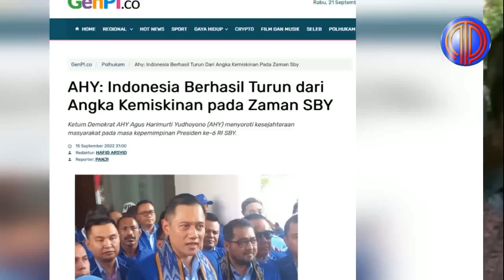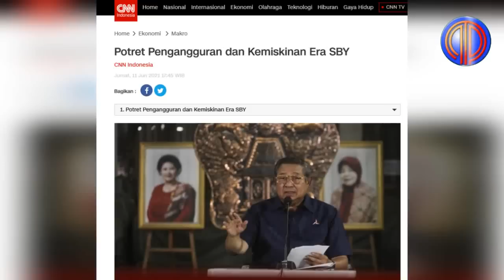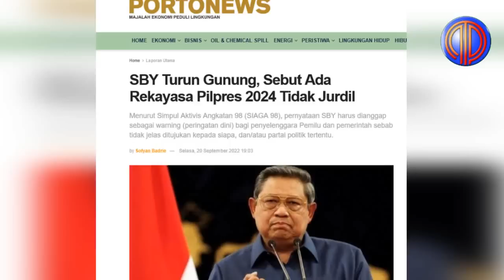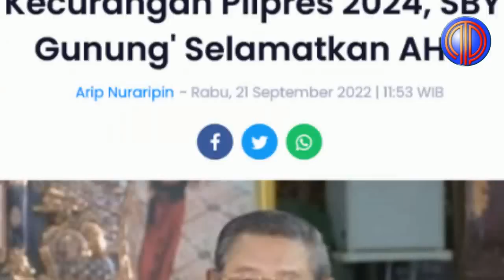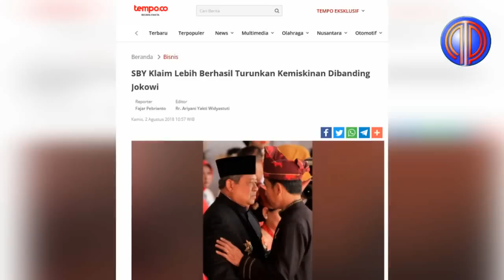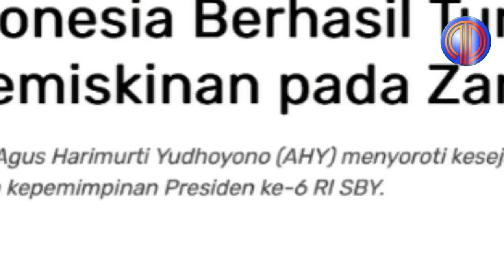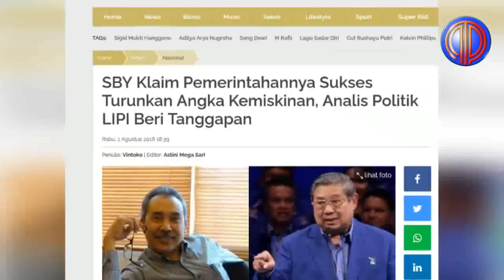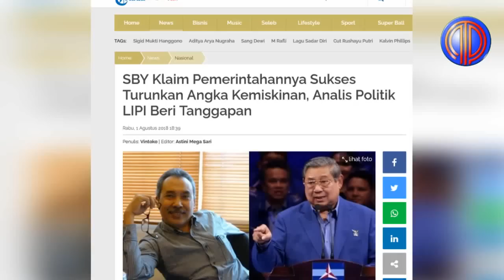Turun Gunung, Jadi Turun Berok❗️Jansen: SBY Turunkan Kemiskinan, Boni: Turun-Temurun Sampe Anak Cucu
Pengamat politik Boni Hargens menyindir Ketua Majelis Tinggi Partai Demokrat Susilo Bambang Yudhoyono (SBY) yang menyatakan akan turun gunung dalam menghadapi kontestasi Pilpres 2024. Menurut Boni, tidak ada yang salah dalam pernyataan SBY itu.

Boni menilai justru yang salah adalah SBY. Hal tersebut diungkapkan oleh Boni karena selama dua periode SBY menjabat, Indonesia seakan jalan di tempat dan tidak ada kemajuan yang berarti.

"Kenapa saya katakan demikian, 10 tahun pemerintahan Pak SBY itu semua orang tau, Indonesia lari ditempat dan kita buang-buang umur.

Dan di era SBY angka kemiskinan atau penduduk miskin di indonesia betul-betul turun maksudnya turun sampai ke anak cucu

Tetapi kan apakah ada masalah kalau Pak SBY mengatakan turun gunung? Nggak ada masalah," kata Boni dalam Catatan Demokrasi tvOne, Selasa 20 September 2022.

Boni mengatakan, terkait pernyataan SBY tersebut merupakan manuver politik untuk menuju pemilihan umum (pemilu). Termasuk diantaranya, perkataan Agus Harimurti Yudhoyono atau AHY yang mengatakan Jokowi cuman gunting pita.

"Saya kira itu semua tagline yang bisa jadi judul sinetron. Judul sinetron bisa kita bayang-bayang tuh turun gunung, kembali ke hambalang," ujar Boni.

Boni menambahkan, dari narasi SBY dan AHY tersebut tidak pernah menjadi sebuah masalah. Karena yang menjadi sebuah permasalahan, apakah narasi tersebut mengganggu persepsi publik.

Boni menuturkan, karena dengan menebar narasi dengan kontra produktif tersebut akan membelah masyarakat ke dalam dikotomi sosial yang nantinya akan berdampak luas.

"Yang menjadi problem ke depan adalah apakah narasi narasi macam ini mengganggu atau tidak persepsi publik. Terhadap jalannya sebuah negara, termasuk persiapan pemilu," ujarnya.
Seperti diketahui, Ketua Majelis Tinggi Partai Demokrat itu  mengatakan ada tanda-tanda pemilihan umum (pemilu) 2024 tidak jujur dan adil.

SBY mengatakan dirinya terpaksa turun gunung menghadapai Pemilu 2024 dikarenakan adanya tanda-tanda pemilu tidak jujur.

"Para kader mengapa saya harus turun gunung menghadapai Pemilu 2024 mendatang. Saya mendengar mengetahui bahwa ada tanda-tanda Pemilu 2024 bisa tidak jujur dan tidak adil," kata SBY dalam sebuah video yang beredar pada Jumat (16/9/2022).

Menurut SBY, ada yang menginginkan pilpres 2024 hanya diikuti dua pasangan calon presiden (capres) dan calon wakil presiden (cawapres).

"Konon, akan diatur dalam pemilihan presiden nanti yang hanya diinginkan oleh mereka dua pasangan capres dan cawapres saja yang dikehendaki oleh mereka," ujarnya.

SBY menuturkan dirinya mendapat informasi bahwa Partai Demokrat sebagai oposisi tidak bisa mengajukan capres dan cawapresnya.

"Informasinya Demokrat sebagai oposisi jangan harap bisa mengajukan capres-cawapresnya sendiri bersama koalisi tentunya. Jahat bukan? Menginjak hak-hak rakyat bukan?" tanya SBY kepada ribuan kader Demokrat.

SBY menyebut mereka yang berencana melakukan upaya demikian dianggap memiliki pikiran batil.

Sebab, kata dia, pemilu merupakan hak rakyat untuk memilih dan dipilih.

"Pikiran seperti itu batil. Itu bukan hak mereka. Pemilu adalah gak rakyat. Hak untuk memilih dan hak untuk dipilih. Yang berdaulat juga rakyat," ungkap SBY.

Lebih lanjut, SBY menjelaskan selama 10 tahun Partai Demokrat berkuasa tak pernah melakukan kebatilan.

"Ingat, selama 10 tahun dulu kita di pemerintahan dua kali menyelenggarakan pemilu dan pilpres demokrat tidak pernah melakukan kebatilan seperti itu," imbuhnya.